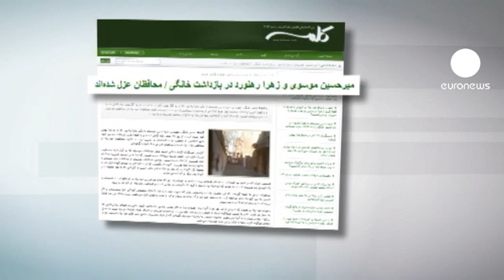Thousands in Iran demand opposition leaders execution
Thousands of pro-government supporters in Iran have taken to the streets to call for the hanging of two opposition leaders.

Angry protesters demanded the arrest and execution of Mirhossein Mousavi and Mehdi Karoubi after an anti-government rally on Monday.

Despite those demands, the head of Iran's guardian council said their was no need to sentence them to death as their influence was already dead.